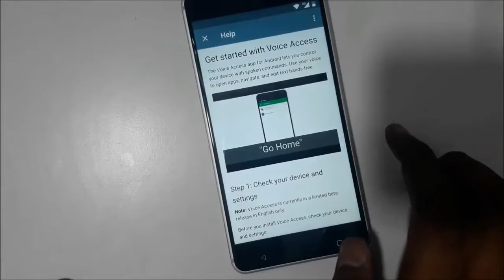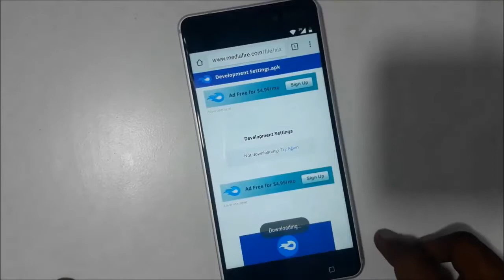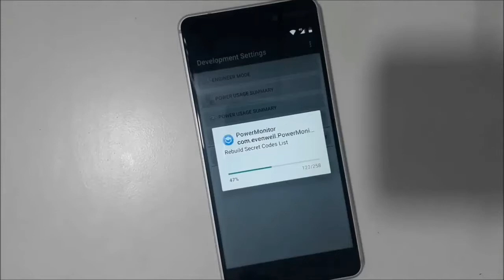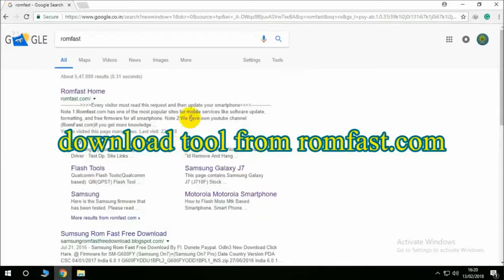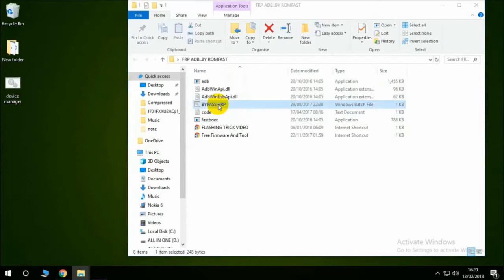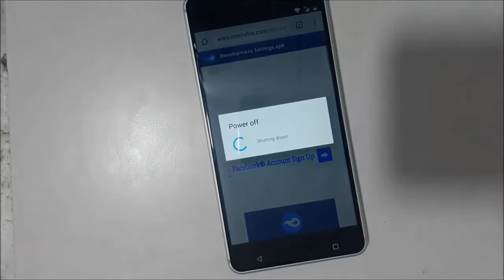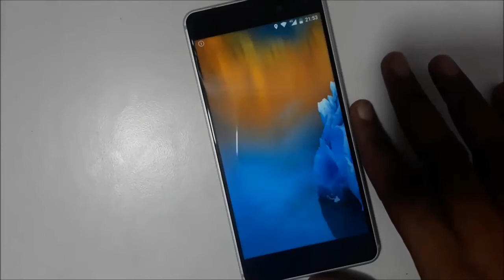Nokia 3,5,6,8 Gmail Bypass FRP 2018 Trick By=Kuldeep Mobile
Nokia 3,5,6,8 Gmail Bypass FRP 2018 Trick